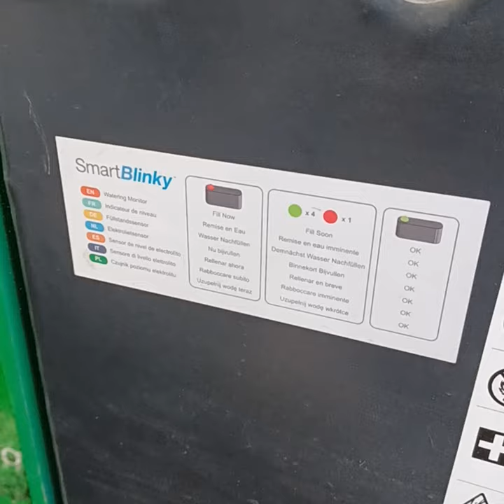SMARTBLINKY - WATERING MONITOR -TRACTION BATTERY - HAWKER WATER LESS